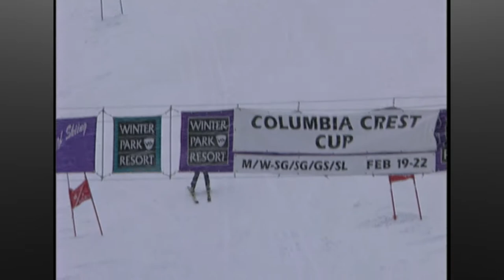Paralympic Skiing 1998 Blind Category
Paralympic skiing at the National Sports Center for the Disabled in 1998.